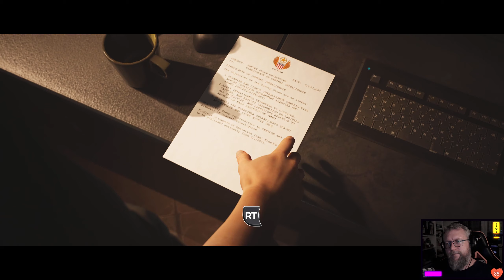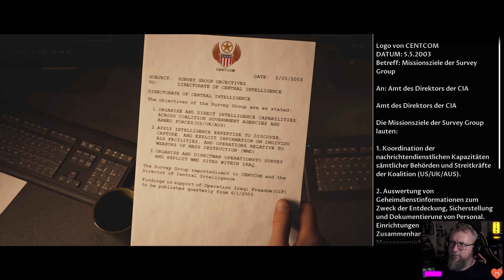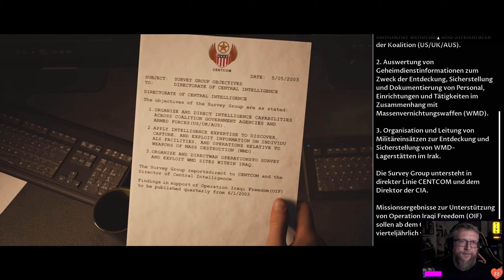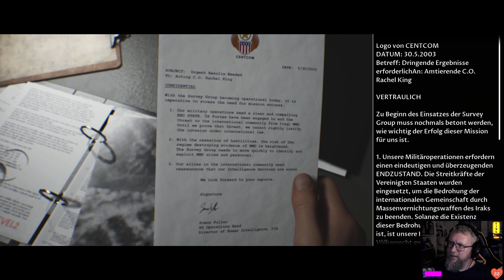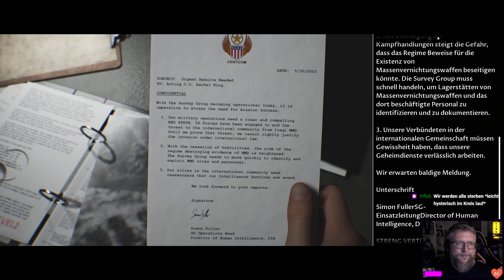02: Suchet und ihr findet Saddams Waffen 💀 THE DARK PICTURES ANTHOLOGY: HOUSE OF ASHES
02: Suchet und ihr findet Saddams Waffen 💀 THE DARK PICTURES ANTHOLOGY: HOUSE OF ASHES

► GOG: ...
► Origin: ...
► Web: ...
► Link: ...

- Spiel nicht allein
Die zwei von Kritikern gefeierten Mehrspieler-Modi sind zurück! Spiel die Story online mit einem Freund oder gemeinsam mit bis zu 5 Freunden offline – frei nach dem Motto "Zu mehreren ist man sicherer".